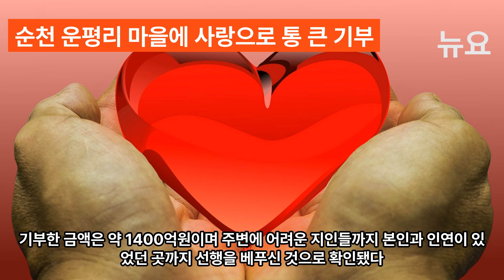부영 회장 순천 운평리 마을에 통 큰 기부